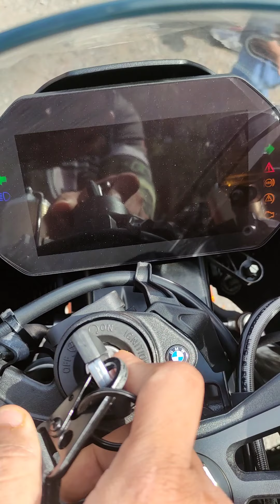Sembang santai sambil review moto sis kite ni BMW S1000RR 2022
simple² review bersama owner baru, owner sblum ni prnah pakai kawasaki z900